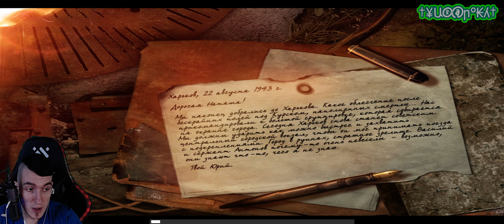Call of Duty: United Offensive - В окрестностях Харькова #12 |Одиночная игра\Обычный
Прохождение "Call of Duty" продолжается в ОФИЦИАЛЬНОМ ДОПОЛНЕНИИ, под названием "United Offensive", где нам вновь предстояло продолжить битву против нацистов, играя за американских, британских и солдат красной армии.